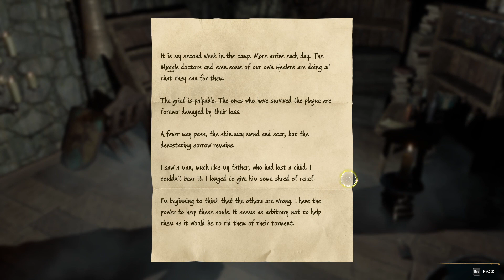Sebastian | Let's Play Hogwarts Legacy Part 27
We have just received our letter of invitation to attend Hogwarts Academy for Witches and Wizards!

Please note this is an unofficial video and is not endorsed by Avalanche Software or
Warner Bros. Games in any way.